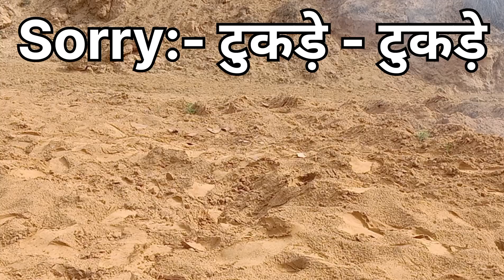Bomb Blast//मटका चकनाचूर हो गया//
आप ऐसा बिल्कुल भी ट्राई ना करें
घर पर ट्राई ना करें इससे आपको नुकसान पहुंच सकता है

bomb blast
matka bomb
matke ke tukde tukde ho gaya
matke ke upar Rakha sutalebomb
sutli bam jalane ke anokhe tarike
sutli bam ke andar kya aata hai
sutli bam itni jor se kyon fatta hai
sutli bam ko matke ke niche rakh kar jalane per kya hota hai
matke ke andar sutli bam ko jalane per kya hota
new bomb blast experiment